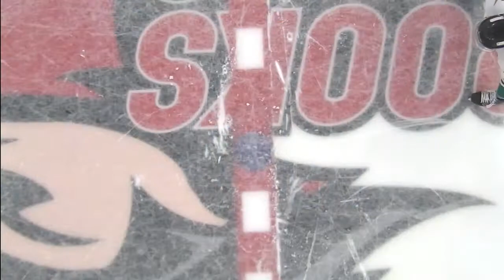Showcase Highlights: Drayton Valley Thunder vs. Calgary Canucks October 3 2021